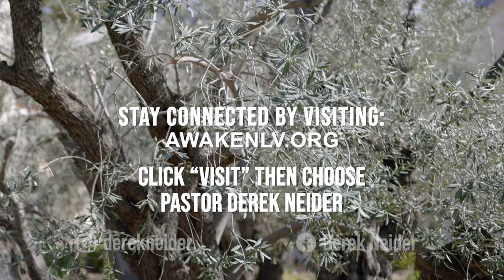A Book of Remembrance | Malachi 3:16 | April 16